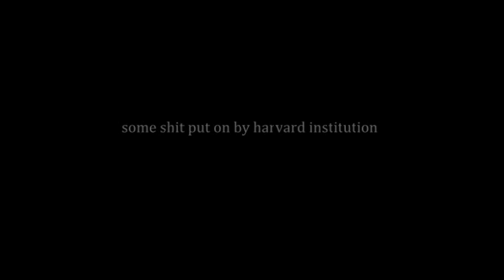babylon awards nobel penis prize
to whoever is gay enough to receive it

RasreportRasrevoltsRasrebirth